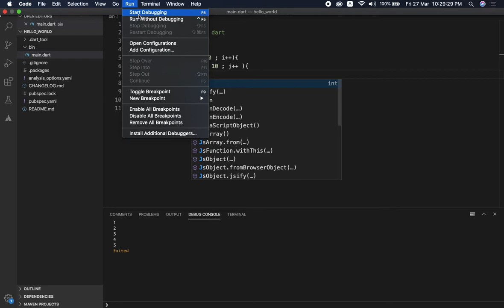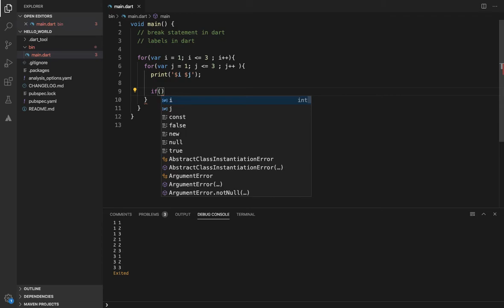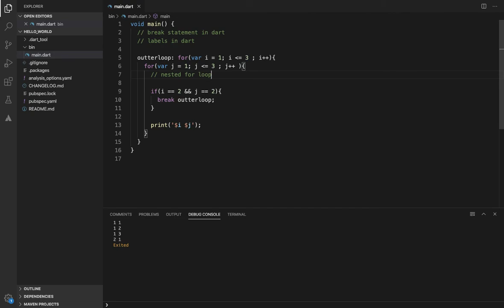#14 Dart BREAK Statement with Labelled for Loop Dart Programming language Tutorial flutter in telugu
SAIGOPITECHTELUGU Dart Programming language Tutorials for flutter in telugu